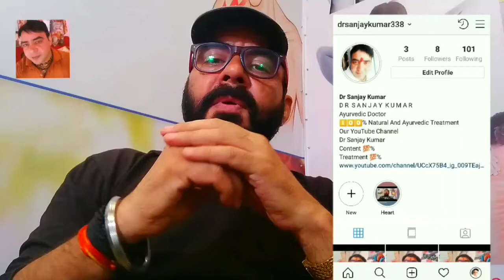Swapandosh Ka ghrelu ilaj | How to STOP Nightfall in Hindi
In This Video we Have Discus nightfall treatment we are giving you full Ayurveda treatment with no side effects this is a full treatment on youtube